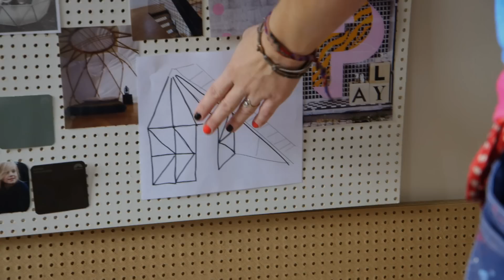Barnrum | Isabelle flyttar | Isabelle McAllister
Jag älskar barnrum, kojor och att bygga utan en egentlig ritning så i det här avsnittet slår jag ihop allt det! Barnen ska få hela vår nedervåning i lägenheten och min son Beppe får enHarry Potter-inspirerad koja under trappan för att göra hans del lite mysigare!

I ”Isabelle flyttar” får vi hänga med när Isabelle flyttar in och renoverar familjens nya lägenhet på Södermalm i Stockholm. Isabelle McAllister har tidigare gjort TV4:s ”Äntligen hemma” och SVT:s ”Fixa rummet”. Programmet sponsras av Puustelli Miinus, Beckers färg, Hemnet och ByggMax.

Här kan du följa mig på en massa andra ställen!